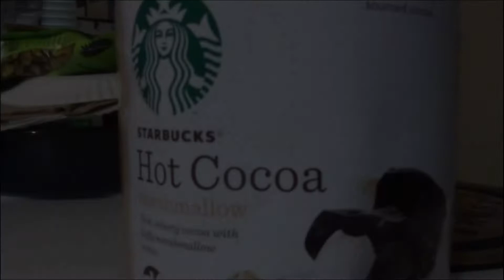CHOCOGAO (RICE + COCOA + SUGAR)